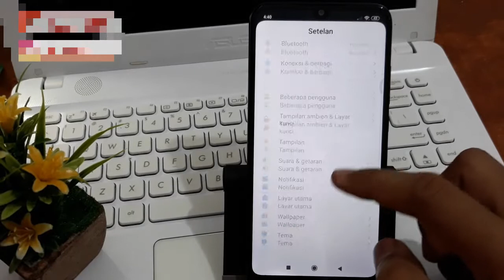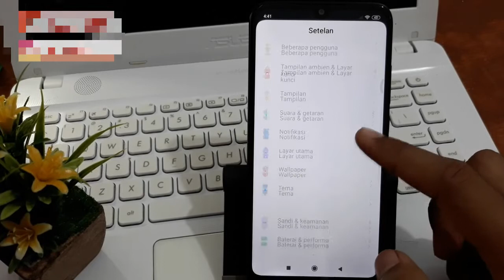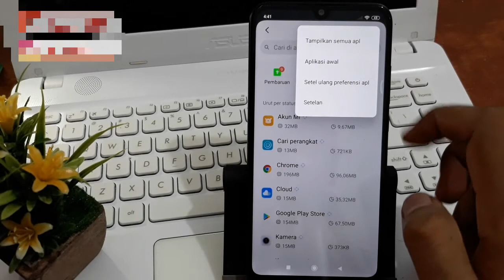Cara menonaktifkan aplikasi di xiaomi miui 11